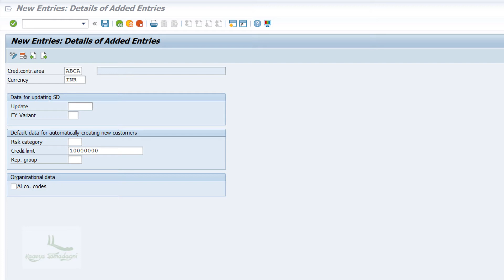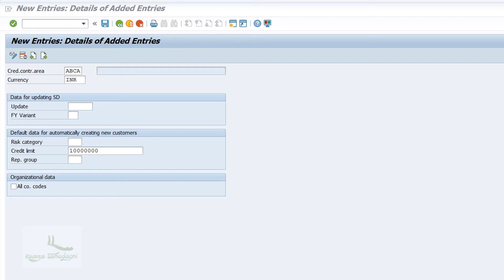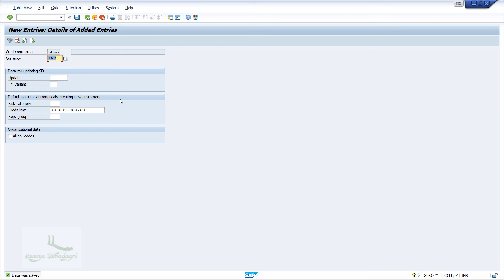4.5 - Define Credit Control Area - SAP FICO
Learn SAP FICO for Free

After the Successful completion of Learning from SAP FICO Financial Accounting course:
• You will be able to explore confidently in SAP GUI on your own, can explore SAP FICO required functionality with Easy Access and SAP Configuration Window
• You will be Confident to take SAP ERP FICO Financial Accounting Certification Examination
• Confident to take up the role as SAP FI Functional consultant in an Organization
• You will have the Accounting concepts required for SAP FICO Learning Activity.
• You will be able to Implement the Real-world business requirements of any organization in SAP FICO Financial Accounting of SAP
• Understand and work on developments related to SAP FICO Financial Accounting with Technical Team as required

• Learn SAP FICO Financial Accounting from scratch
• Everything is covered including basics of Accounting and SAP
• Your interest to get into a most demanding career in SAP FICO - Financial Accounting
Who this course is for:
• Anyone interested in learning the most widely used SAP module that is - SAP FICO Financial Accounting